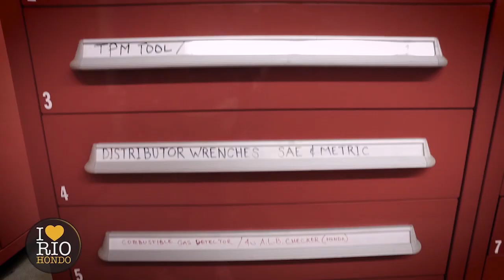Bachelor of Science in Automotive Technology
Learn about our Bachelor of Science in Automotive Technology.